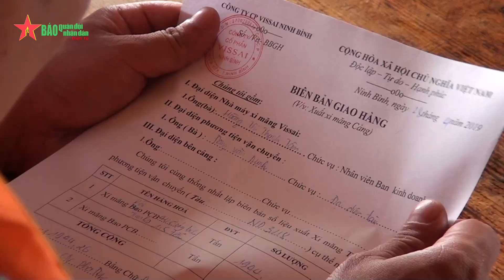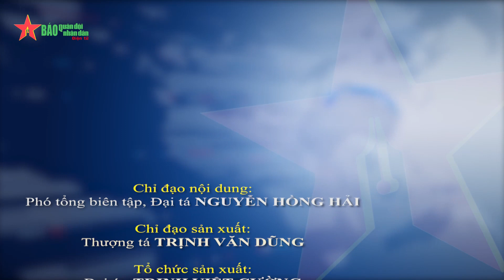Điểm tựa vững chắc nơi chân sóng